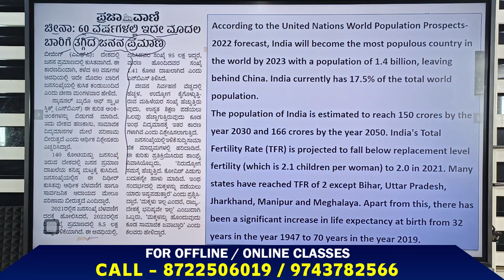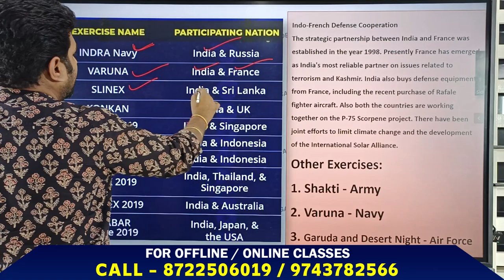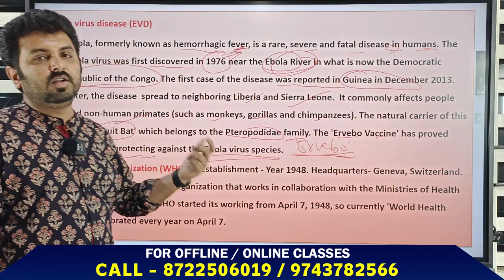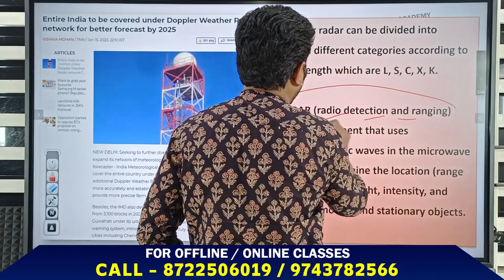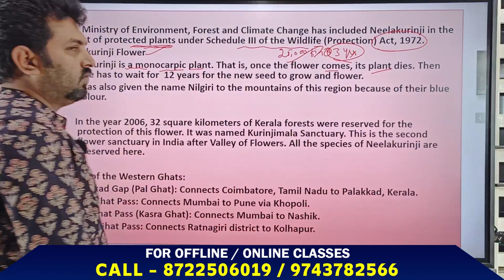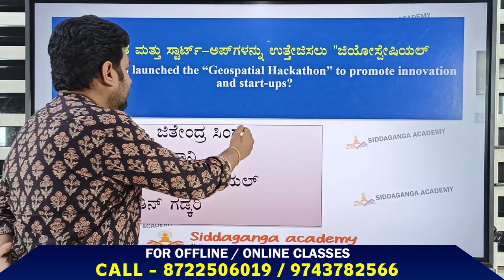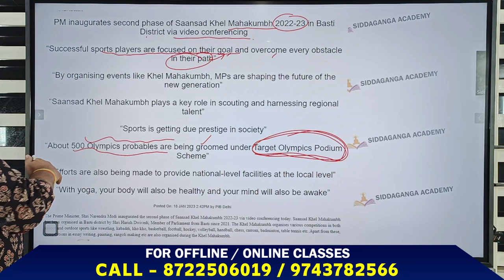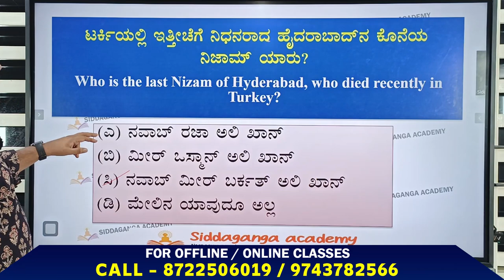CURRENT AFFAIRS ||ಪ್ರಚಲಿತ ಘಟನೆಗಳು || JANUARY18-01-2023